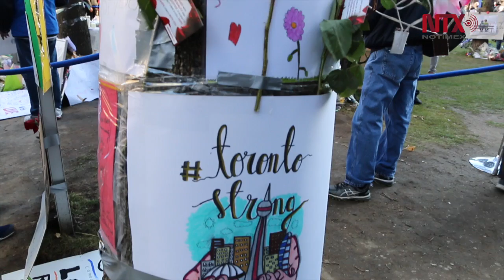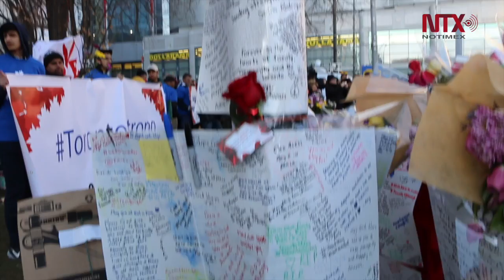Toronto llora, pero se mantiene unido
Más de 25 mil habitantes de Toronto realizaron una vigilia en honor a los diez muertos y 15 heridos que dejó el ataque masivo peatonal del 23 de abril